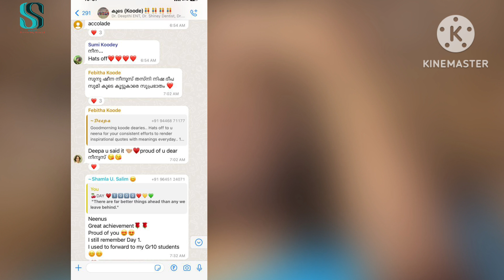1000 ഗുഡ്മോർണിംഗുകളും കടന്ന് എം എസ് പിയിലെ നീന ടീച്ചറും കുട്ടികളും! സൂപ്പർ ഹിറ്റായി Morning Wibes